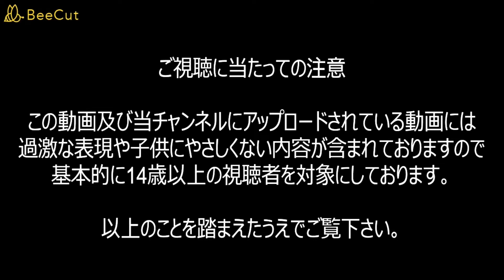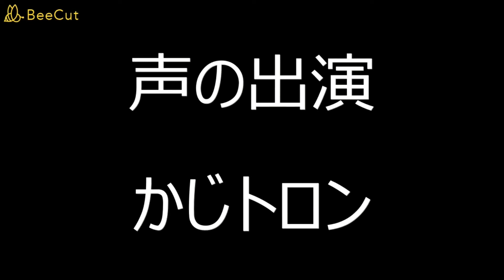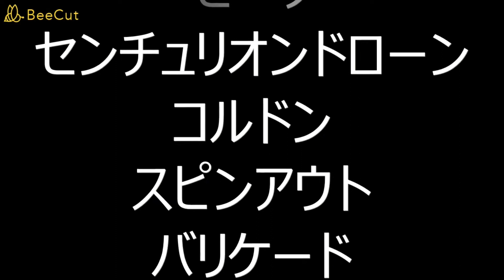トランスフォーマー 続・復活のデストロン 最終回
ついにギルトールとの決着が付く！
エンドロールの後にも続きがあるから最後まで見てね！

互いにリーダーを失ったサイバトロンとデストロンの次なる戦い！

1000年後の世界に戻ったビーストコンボイのその後のストーリー！
プライマル全話→